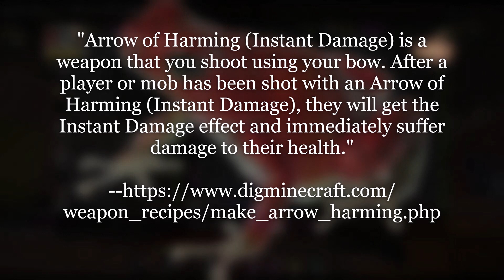FROG LICKIN ARROWS -AKA- CRAFTIN HURTFUL ARROWS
DREADMINECRAFTER VIDS EVERY NOW AND THEN